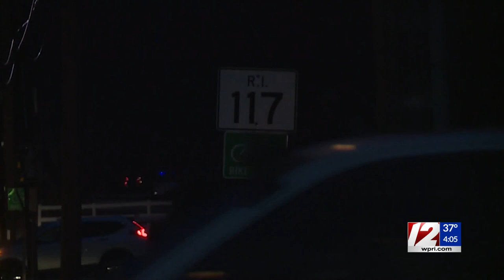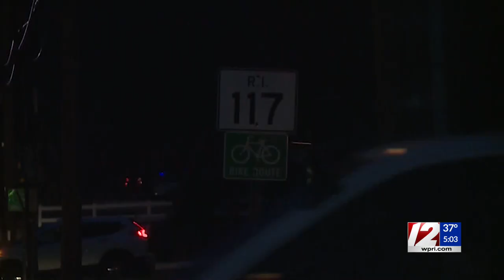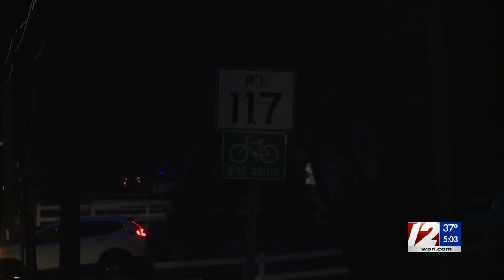Medical transport driver charged in deadly DUI crash considered flight risk; bail set at $20K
A man accused of driving under the influence and causing a crash that killed his passenger faced a judge on Wednesday.